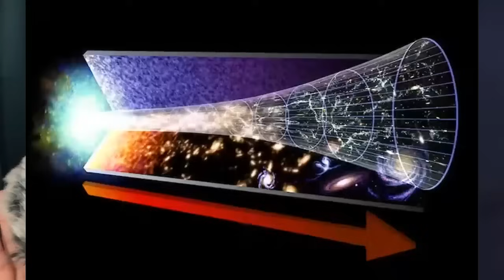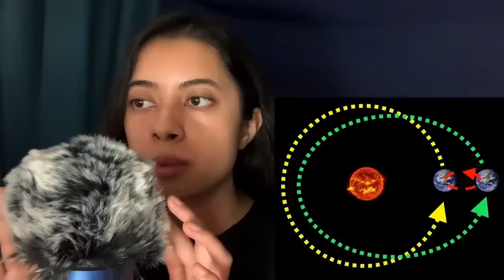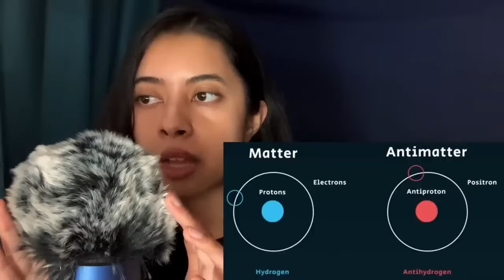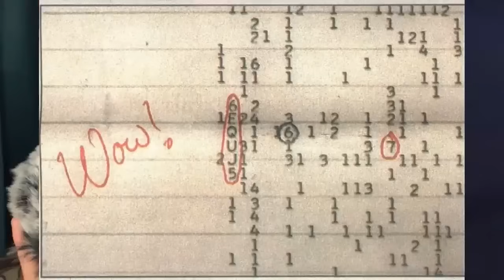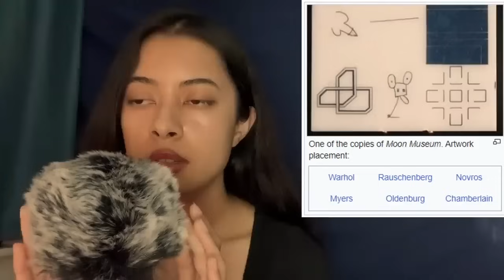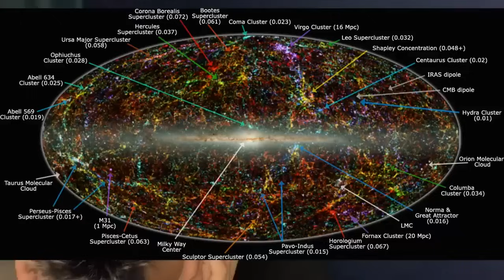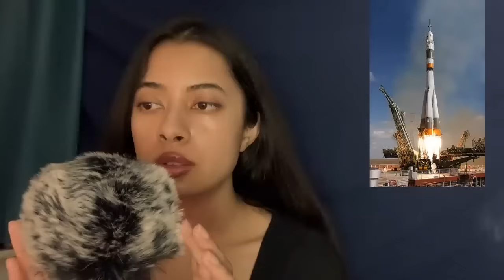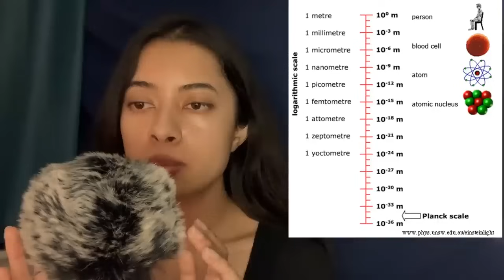ASMR space facts iceberg [full]